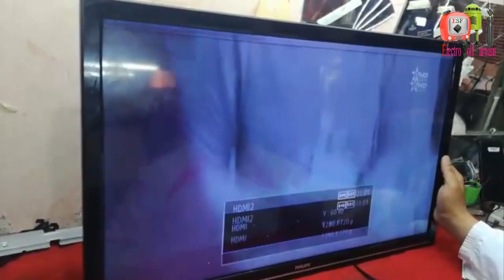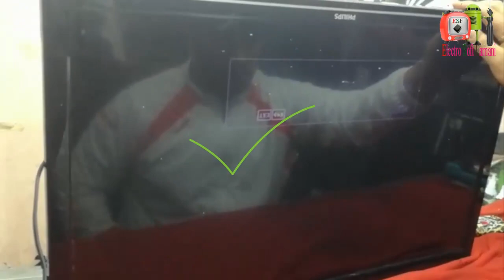إصلاح مشكل الصورة المزدوجة في تلفاز فيلبس Correction double image sur le téléviseur Philips led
تلفاز فيلبس  مشكل صورة مزدوجة لحل هدا المشكل عليكم بقطع مسارات CKV1 و CKV2 و CKVB1 و CKVB2 و STVP وللإشارة هدا النوع من البانل تجدونه مركب على العديد من الماركات ك سوني وأيضاً في تلفزيونات سامسونج وفيستليد

Philips TV est un format d’image double permettant de résoudre ce problème. Vous devez couper les pistes CKV1, CKV2, CKVB1, CKVB2 et STVP. Ce type de bannière est disponible sur de nombreuses marques telles que Sony,